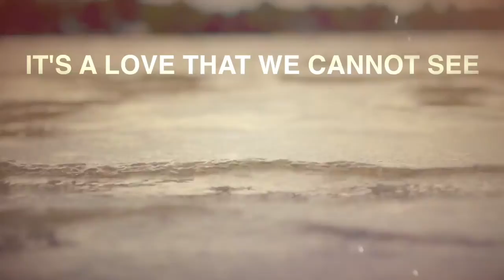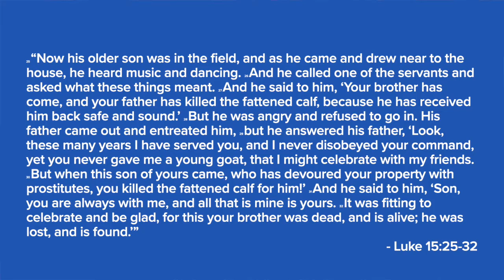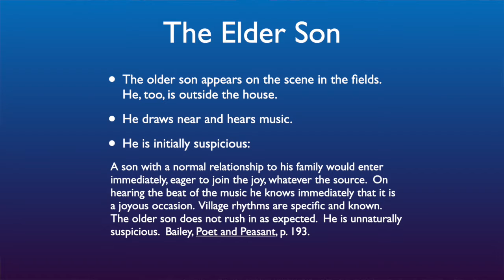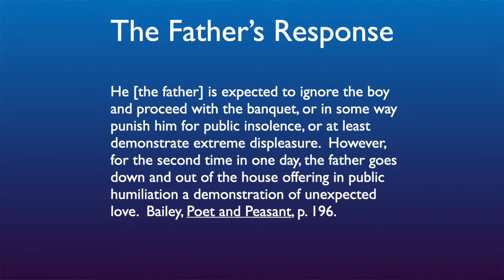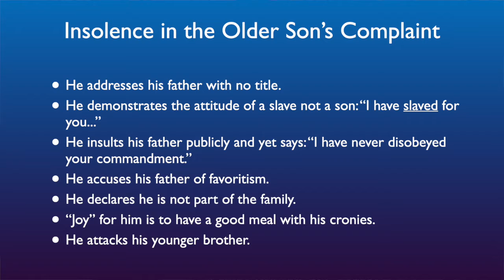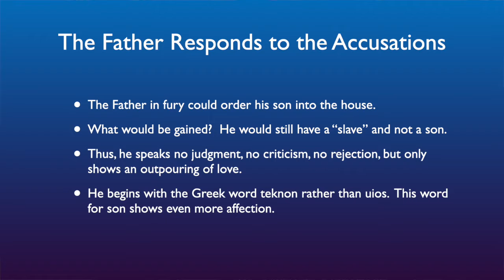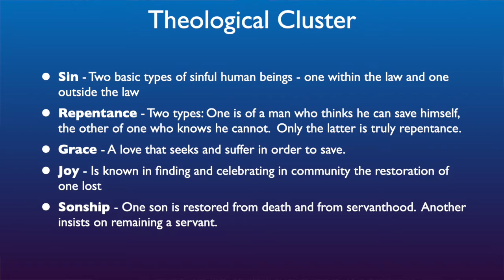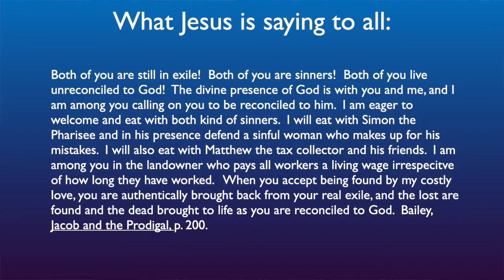How Amazing is Grace? - Week 6